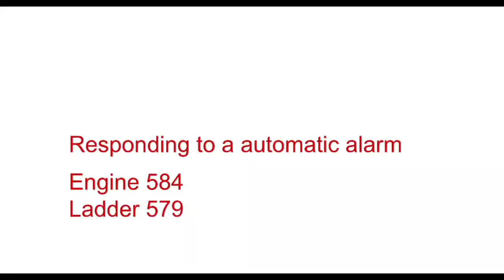Washingtonville Fire Department Responding